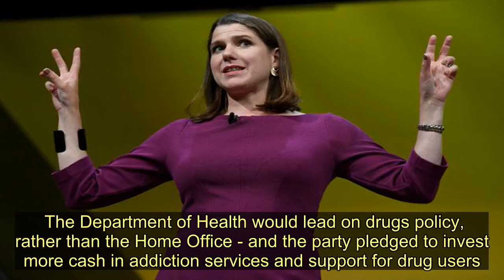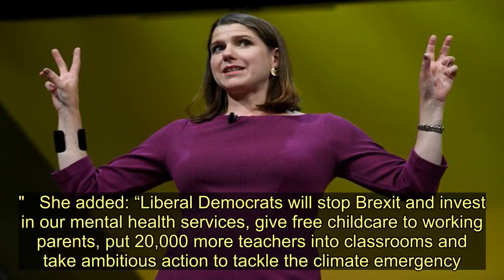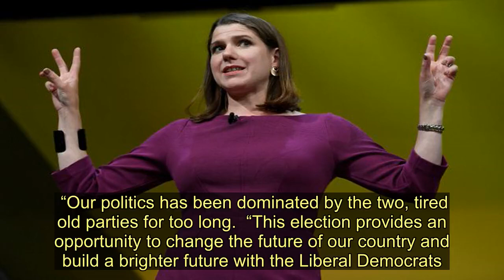Legalised cannabis tax confirmed by Lib Dems would raise £1.5bn to fight crime - Today News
A legalised cannabis tax would draw £1.5 billion to fight crime, the Lib Dems have said.   Jo Swinson's party confirmed they would create a regulated cannabis market if they won the election - as they slammed Labour and the Tories' "prohibitionist attitude to drug use."    The Liberal Democrats ' manifesto, launched today, says the party would draw on emerging evidence on models from the US and Canada.   The Department of Health would lead on drugs policy, rather than the Home Office - and the party pledged to invest more cash in addiction services and support for drug users.  Licensed outlets would be permitted to sell cannabis to adults over the age of 18, with limits placed on how strong the weed can be.      The party say this would help to "break the grip of the criminal gangs" on drug distribution.   Launching the manifesto, Ms Swinson said: "This manifesto is a bold plan to build a brighter future for our country, and that starts with stopping Brexit .   “Labour and the Conservatives can’t offer the country a brighter future because they both want Brexit.  “We know that will be bad for our economy, bad for our NHS and bad for our environment."   She added: “Liberal Democrats will stop Brexit and invest in our mental health services, give free childcare to working parents, put 20,000 more teachers into classrooms and take ambitious action to tackle the climate emergency.  “Our politics has been dominated by the two, tired old parties for too long.  “This election provides an opportunity to change the future of our country and build a brighter future with the Liberal Democrats.”